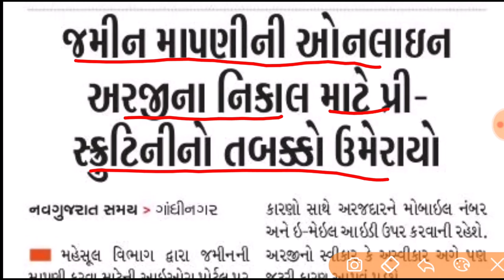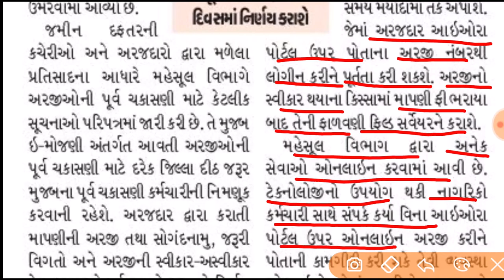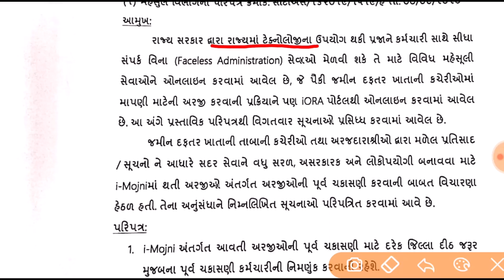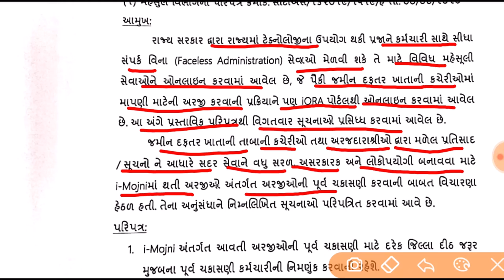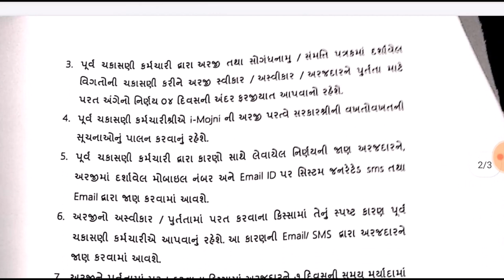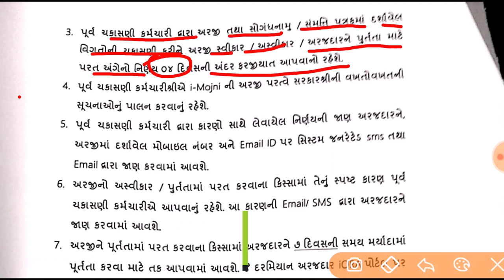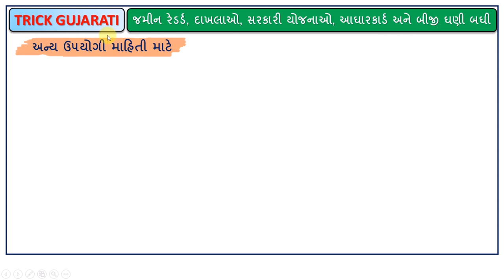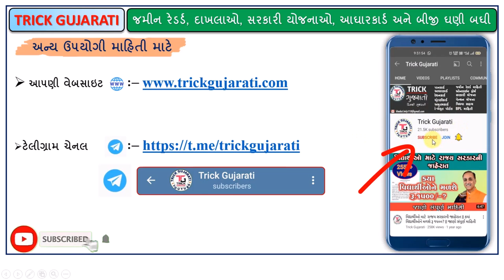Breaking News:ખેડૂતો માટે મોટો નિર્ણય|જમીન માપણી અરજી|4 દિવસે નિર્ણય|Pre Scrutiny Step Added in iORA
મિત્રો આ વિડયોમાં રાજ્ય સરકાર દ્વારા જમીન માપણી બાબતે iora portal પર લેવામાં આવતી ઓનલાઇન અરજીમાં  પ્રિસ્ક્રૂટીની સ્ટેપ ઉમેરવા બાબતે લેવામાં આવેલ મહત્વપૂર્ણ નિર્ણય વિશે માહિતી આપવામાં આવેલ છે